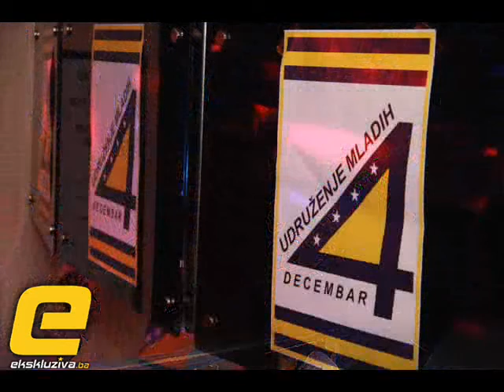24.Rock koncert "Da se ne zaboravi 4.Decembar 92" - Club No Limit 4.12.2016.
U klubu No Limit u Hadžićima, 04. decembra održan je tradicionalni 24. koncert ``Da se ne zaboravi`` - u znak sjećanja na poginule borce Hadžića koji su na taj dan 1992. godine dali svoj živote za Bosnu i Hercegovinu.  Tog dana poginuli su: Adnan Došlić, Samir Bećirović, Nihad Mangafić i Salem Boja.
Želja Adnana Došlića bila je kad pogine, da se na taj datum održava rock koncert, te da se na taj način sjećamo ne samo njega nego svih mladih koji su dali svoje živote za jedinu nam Bosnu i Hercegovinu.

Udruženje mladih ``4. decembar`` Hadžići već 24 godine obilježava ovaj datum. Tom prilikom članovi udruženja obiđu mezarja gdje su ukopani ovi heroji te polaganjem cvijeća i učenjem Fatihe  odaju počast.

Prijatelji, suborci i članovi udruženja svake godine naprave rock koncert u njihovu čast. Na ovom koncertu učestvovali su: Heaven bend, Mirza i Hamza Bajrić, te gosti: Šaćir Ameti, Kenan Izberović i Emrah Emšo.

Ovaj koncert pomogli su: Općina Hadžići, ministar za boračka pitanja KS Muharem Fišo, Restoran AS Hadžići vl. M. Zulović, Hodžić Promex, Pekara Centar Hadžići, Otvorena Mreža - A. Čehajić Batko, prvi ratni  komandant  u Hadžićima Vahidin Čomor, te dugogodišnji sponzor udruženja Agan Ramić vlasnik kluba No Limit.

Ovom prilikom prijateljima, gostima i zaslužnim članovima udruženje je uručilo  i nekoliko knjiga  hadžićkog pisca Almina Alena Bašića ``Hadžići zločin bez kazne`` u kojoj  je detaljno opisana tragedija nesrpskog stanovništva na prostoru ove općine.

Udruženje je tokom dana održalo i izbornu skupštinu i imenovalo novo rukovodstvo za naredne četiri godine.

Ekskluziva.ba